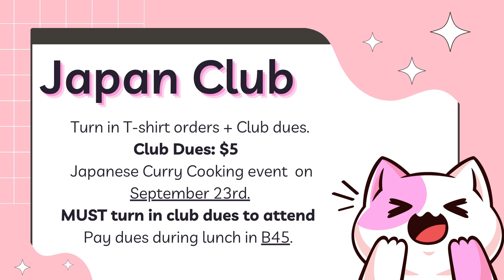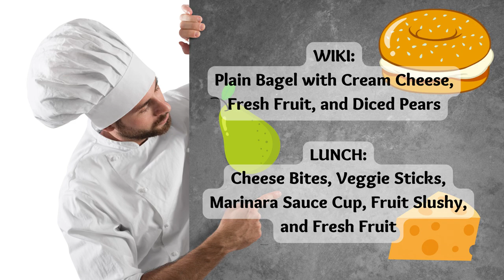09/19/2022 KVIKS News Bulletin